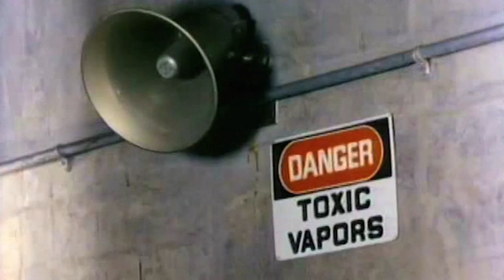CLASS OF NUKE ‘EM HIGH [Vintage Theatrical Trailer - AGFA]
Introducing the psychosexual panic of David Cronenberg’s RABID to a neon-slime-soaked 1980s playing field, CLASS OF NUKE ‘EM HIGH is easily one of Troma’s greatest contributions to humankind. AGFA and Troma are thrilled to offer a new DCP of the unrated director’s cut, newly restored and available to theaters for the first time ever!